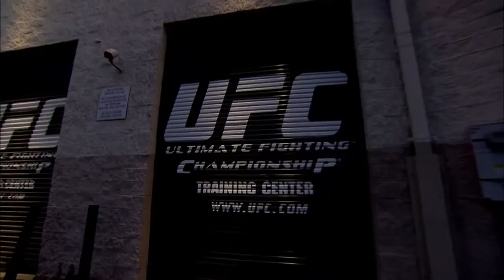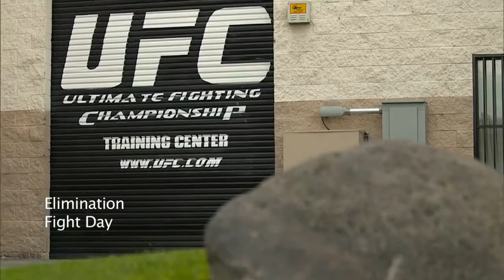EA Sports UFC - Modo Carrera - Primer Combate (Fight Day)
Serie de gameplays de EA Sports UFC para PlayStation 4. Primer Combate (Fight Day) en el Modo Carrera del nuevo UFC para PS4. Los controles son mucho más intuitivos que los de las anteriores entregas de la Saga, las sumisiones y transiciones ahora son más fáciles, porque antes era una locura, no te indicaba  ni que tenías que hacer. En general ahora es todo más fácil de controlar, pero aún así cuesta un poco aprender bien los movimientos.

Prepárate para regresar al Octágono y empezar a vivir toda la emoción, acción e intensidad del Ultimate Fighting Championship como nunca antes pudieras imaginar. Súbete al Octágono y vive la nueva generación de Ultimate Fighting.

Utiliza el poder del Movimiento Real del Jugador y márcate una exhibición de los más variopintos, devastadores y ágiles golpes de las artes marciales mixtas en combates estratégicos llenos de precisión y dinamismo. Enfréntate a los luchadores más inteligentes y realistas que se hayan creado jamás y saborea el combate con golpes bestiales y desgaste en tiempo real.